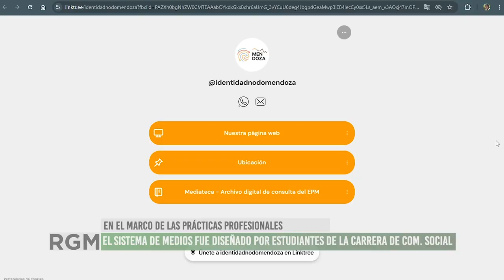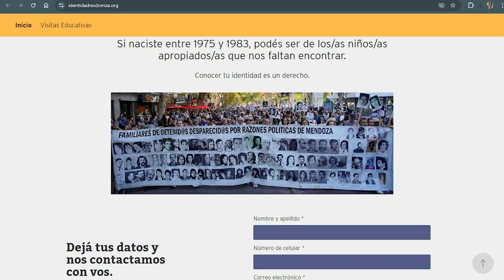La Red por el Derecho a la Identidad Mendoza presentó su nuevo sistema de medios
En un trabajo conjunto entre diversas áreas de la Facultad de Ciencias Políticas y Sociales de la UNCuyo y organismos de derechos humanos, se compartió a la comunidad una nueva página web y redes sociales para colaborar con la búsqueda y restitución de personas que tienen dudas acerca de su identidad.
El acto de presentación se llevó a cabo en la previa del Día Nacional del derecho a la identidad que se conmemora todos los 22 de octubre. El trabajo fue realizado por estudiantes de la carrera de Comunicación Social en el marco de las prácticas profesionales que posibilitaron la creación de un sitio web y la puesta en marcha de un sistema de medios que permitirá a la ciudadanía mendocina ponerse en contacto con la Red por el Derecho a la Identidad Mendoza.
La Red por el Derecho a la Identidad está integrada por organizaciones gubernamentales y no gubernamentales, instituciones y asociaciones civiles y profesionales que colaboran en la búsqueda de los nietos y nietas y en la difusión y protección del derecho a la identidad en todo el país.
En esta entrevista, compartimos la palabra de sus protagonistas, quienes nos cuentan acerca de la importancia de este trabajo en un contexto donde el Estado ha desmantelado muchas áreas vinculadas a los derechos humanos y a la lucha por mantener viva la Memoria, Verdad y Justicia.